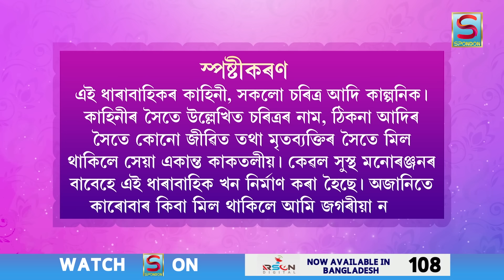BIRINA | EPISODE 234 | SPONDON TV